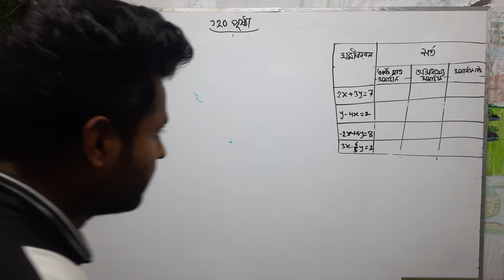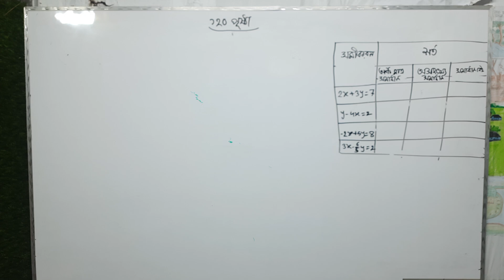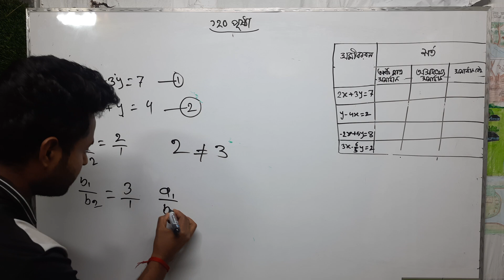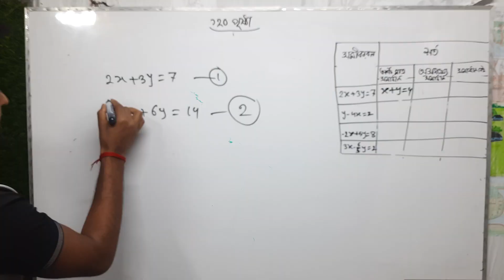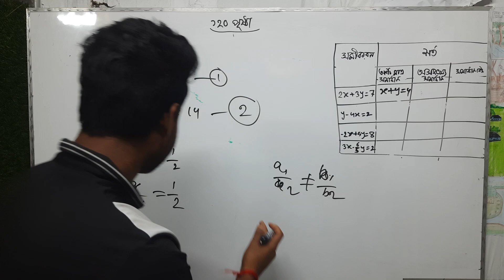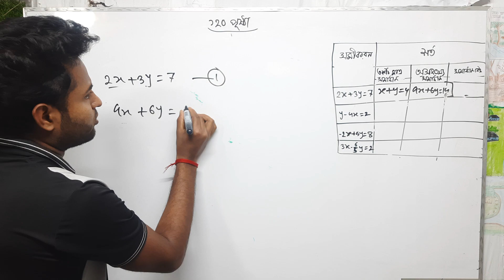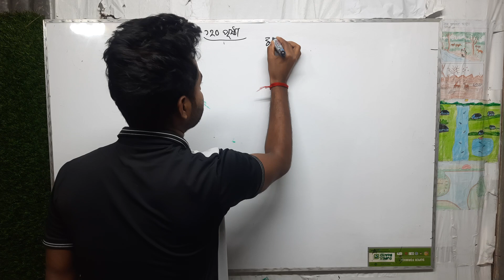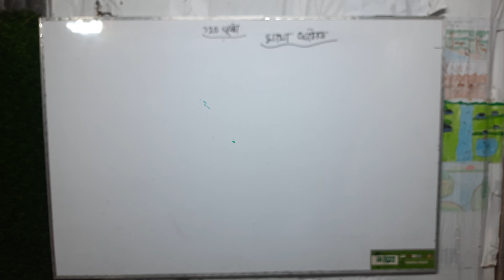বাস্তব সমস্যা সমাধানে সহ সমীকরণ | ১২০ পৃষ্ঠার জেড়ায় কাজ সমাধান | অধ্যায় ৫ | ৯ম শ্রেণী গনিত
Class 9 Math Page 120 | Chapter 5 | বাস্তব সমস্যা সমাধানে সহ সমীকরণ | ১২০ পৃষ্ঠার জেড়ায় কাজ  সমাধান | অধ্যায় ৫ | ৯ম শ্রেণী গনিত

Releted keywords :

 বাস্তব সমস্যা সমাধানে সহ সমীকরণ পৃষ্ঠা ১২০ জোড়ায় কাজ সমাধান ,
নবম শ্রেণীর গণিত অধ্যায় ৫,
৯ম শ্রেণীর গণিত অধ্যায় পাঁচ,
নবম শ্রেণীর গণিত ১২০ পৃষ্ঠার জোরায় কাজ সমাধান,
৯ম শ্রেণীর গণিত 120 পৃষ্ঠার জোড়ায় কাজ সমাধান ,
নবম শ্রেণীর গণিত 120 পৃষ্ঠা,
Math Chapter 5 Class 9 Page 120,
New Curriculum,
১২০ পৃষ্ঠা নবম শ্রেণীর গণিত পঞ্চম অধ্যায় বাস্তব সমস্যা সমাধানে সহ সমীকরণ,
antors education care,
নবম শ্রেণি গণিত অধ্যায়- 5,